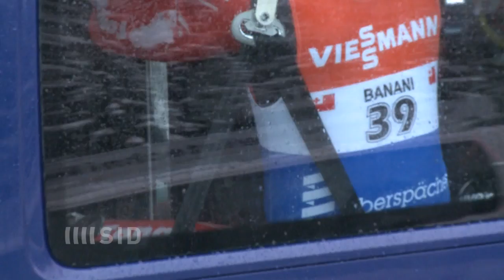Bruno Banani - Der Rodel-König aus Tonga startet bei Olympia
Bruno Banani ist exotisch, hat ein sympathisches Auftreten und eine abenteuerliche Lebensgeschichte: Der 26-Jährige ist der erste Olympia-Rodler aus dem Inselparadies Tonga.